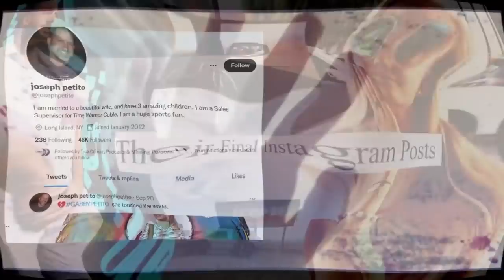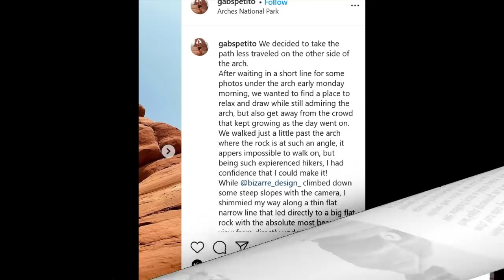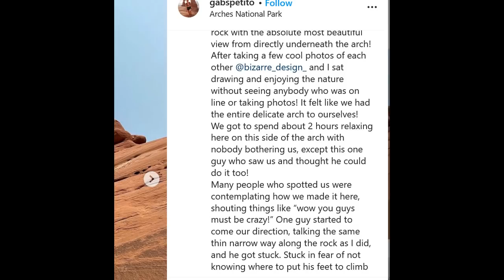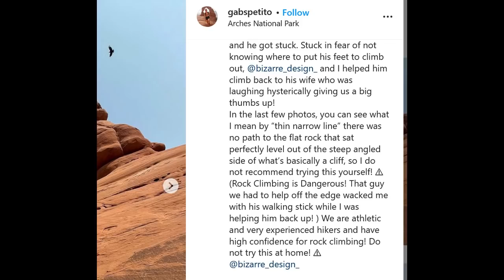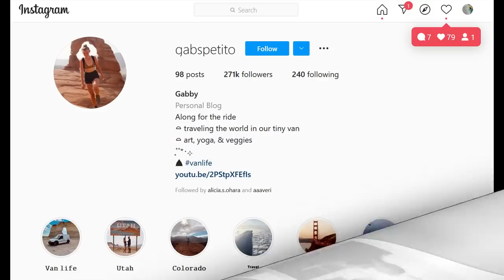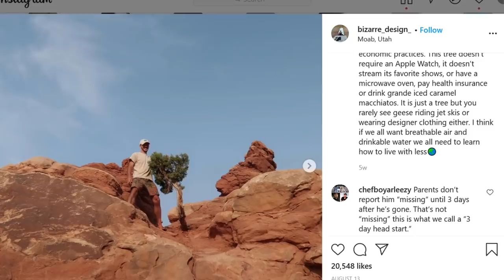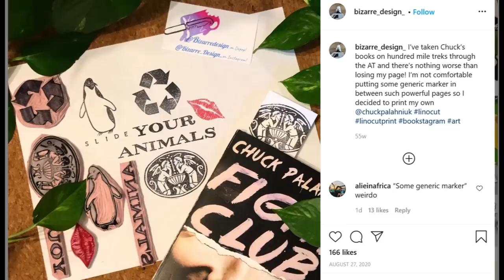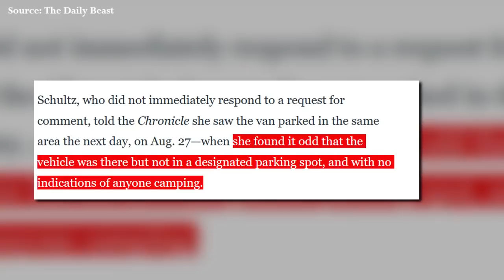Gabby Petito's LAST PHOTO - What Does It Tell Us?